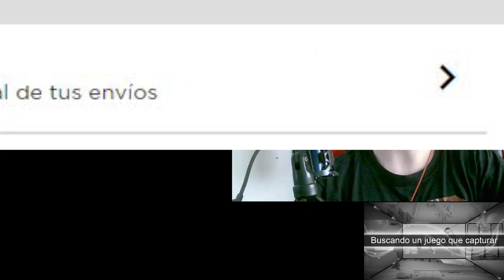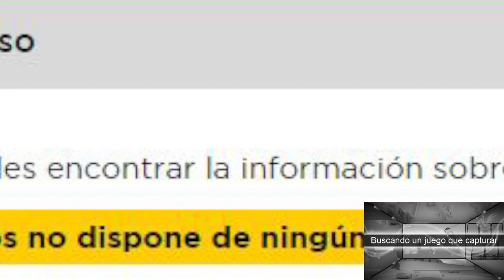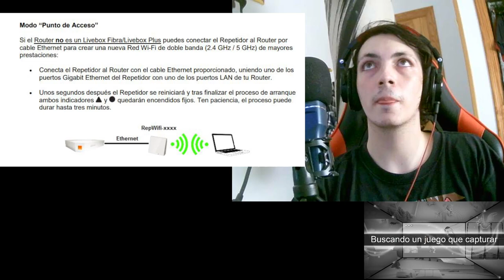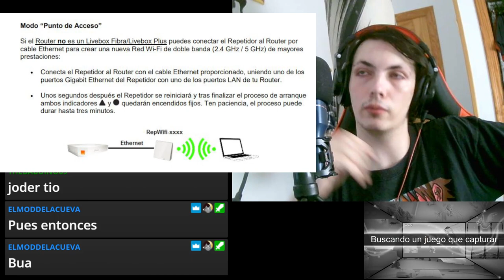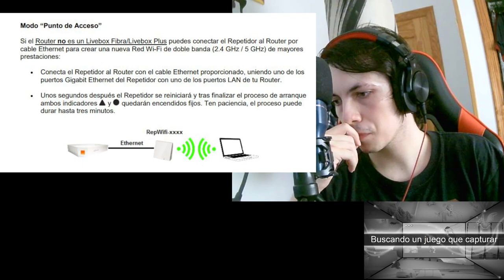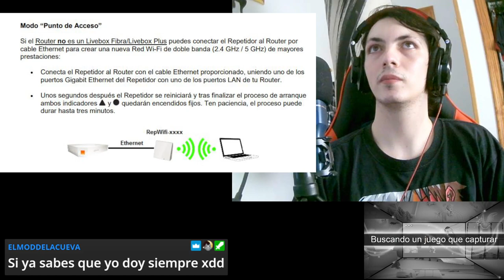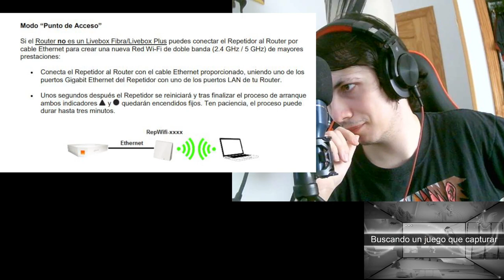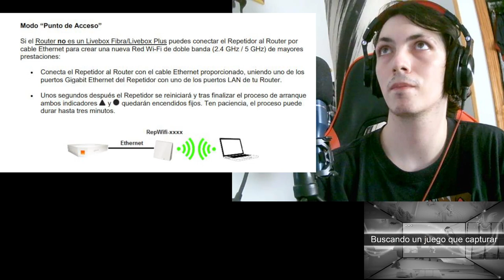Problemas con Jazztel: Video queja y experiencias personales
En este video queja, se discuten los problemas y experiencias personales con Jazztel, incluyendo el servicio técnico y la atención telefónica. Descubre cómo otros usuarios han enfrentado situaciones similares y comparte tus propias vivencias.